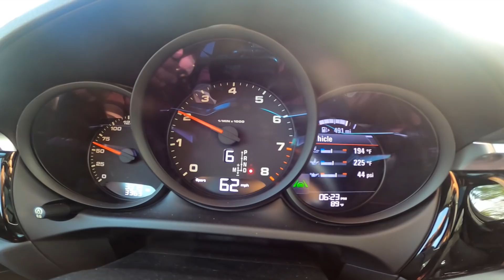La realidad del golpe • 2020 Porsche Macan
Tania tiempo sin grabar con Porsche y el Macan es uno de mis autos favoritos. Me recuerda mucho al accidente del Subaru WRX